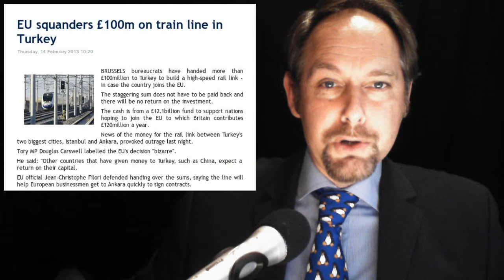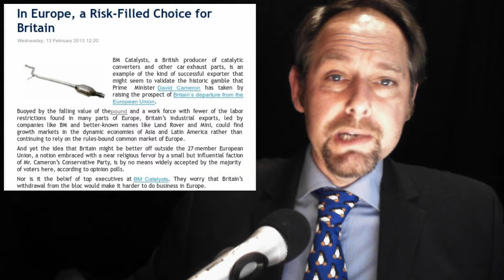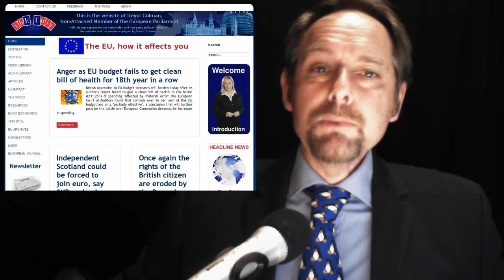EU Busts Twitter fraud -- HS Turkey Train -- Copy n Paste Policy making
In today's stories:

1. EU squanders £100m on train line in Turkey

2.  EU watchdog probes suspicious funding for Twitter, Facebook accounts in Bulgaria

3. In Europe, a Risk-Filled Choice for Britain

4. Tory MEPs 'copy and paste Amazon and Google lobbyist text'

5. Feasibility of introducing stability bonds